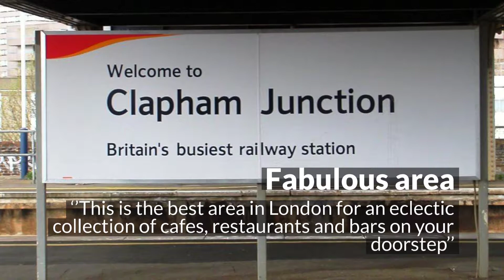122 Lombard Wharf Room D 1080p